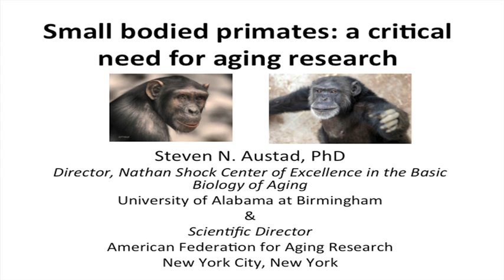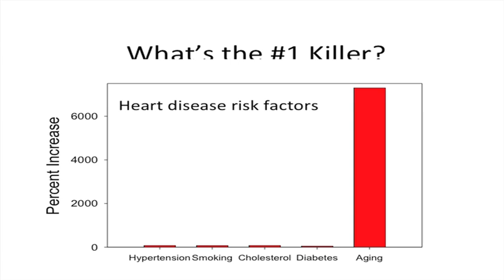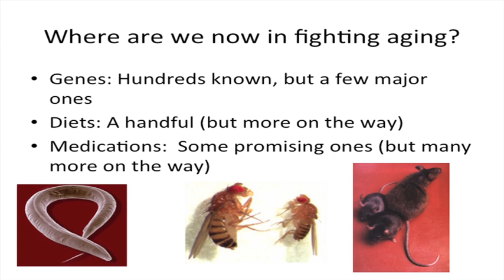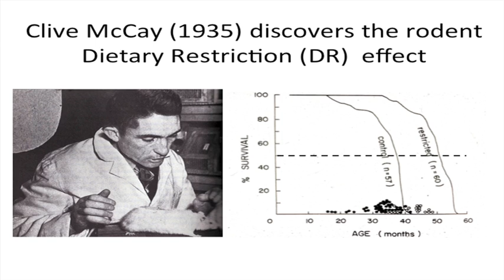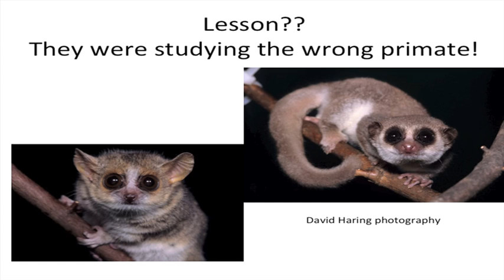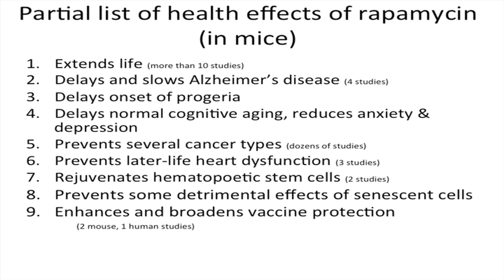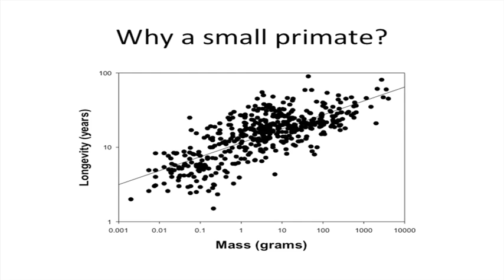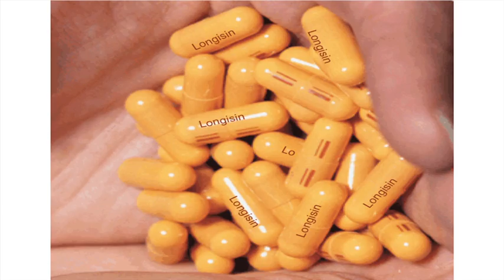Steven N. Austad, "Small-bodied primates: a critical need for aging research"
Dr. Austad is a multi-award winning researcher, Distinguished Professor, and Chair of the Department of Biology at the University of Alabama at Birmingham, where he studies virtually every aspect of aging from demography to molecular processes to the societal impact of an aging population. His research also involves developing lifestyle and pharmacological approaches to improving and preserving human health. He has published 5 books and more than 150 scientific articles.

Dr. Austad's talk was delivered on 23 September 2016 during the Duke Lemur Center's 50th Anniversary Scientific Symposium. The Duke Lemur Center houses the world's largest and most diverse population of lemurs - earth's most threatened group of mammals - outside of Madagascar. The future of lemurs is ‪InOurHands. To learn how you can make a difference, please visit lemur.duke.edu.